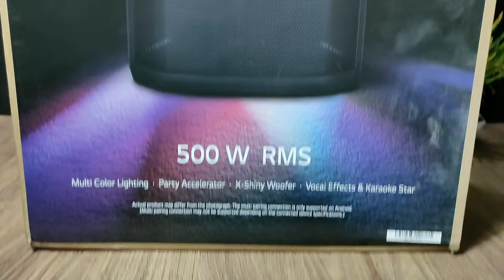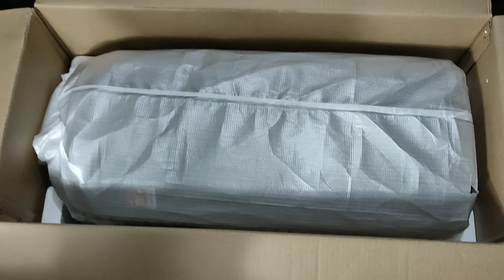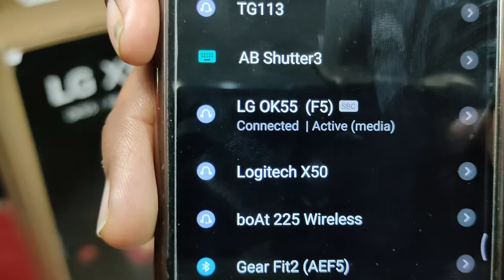LG XBoom Music System Unboxing & Review | OK55 | 500 W RMS | Voice Vocal Mic | DJ For Home Party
Dosto is video main unboxing and testing karne wala Hoon LG XBoom home DJ system ki Jo aap is video me dekhenge doston apne channel ko subscribe nahi kiya to subscribe Karen like Karen share Karen Taki aisi videos aapko or mil paye dhanyavad dosto

Best Buying link of Boat Wireless headset 225

Best Buying Link of Boat bass earphones

Buying link for Hx750 drone

Best Buying link of dual shaft motors

Best Buying link of glue gun

Best Buying link for LED bulb mini 5mm

best buying link for glue stick

Buying link of 9v battery

Buying link of servo motors 9g

Best Buying link for Tripod

Best Buying Link for generic mic

Best Buying link for Mic Boys by-m1

Buying Link of my Nikon camera

buying link for RC velocity Helicopter

About - Techno Shift is a youtube channel where you will find technology and smart technology videos in hindi and new videos uploaded everyday